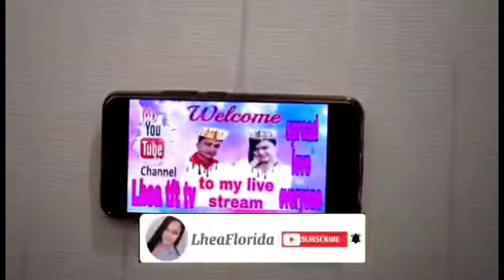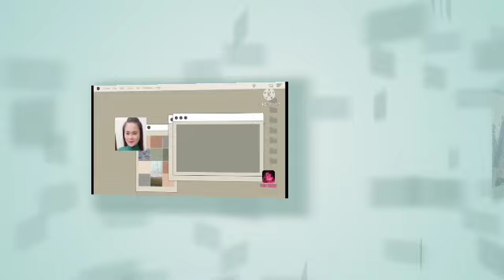My hubby Installing skylite in Carles iloilo 😁❤